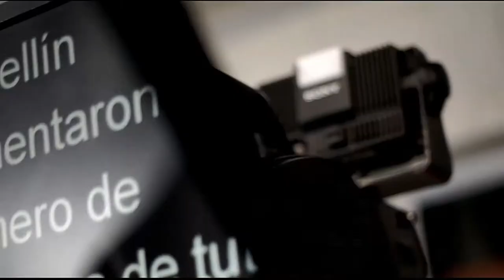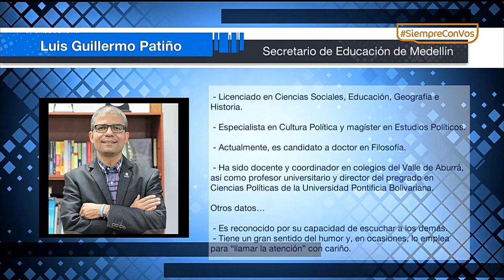Medellín Ciudad del Aprendizaje [Punto de Giro] Telemedellín